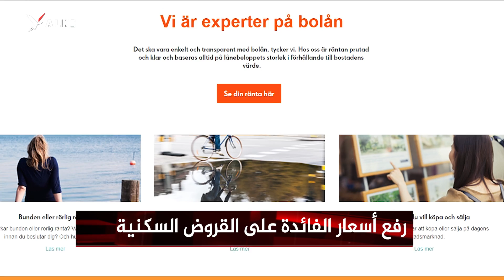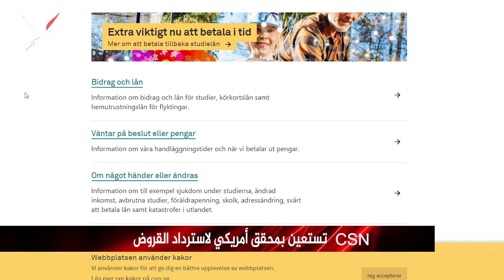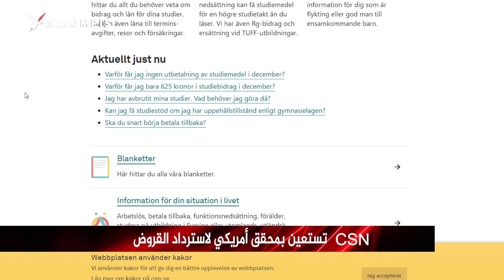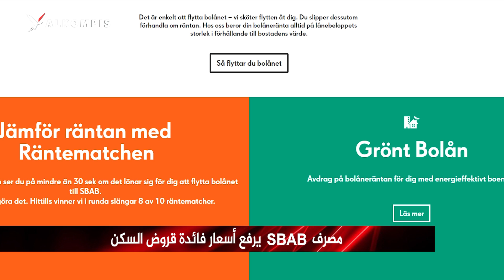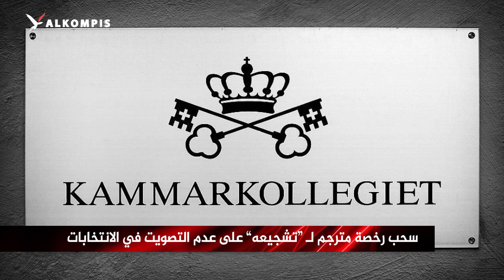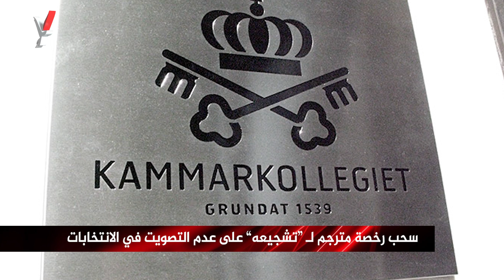توتر جديد في العلاقات بين السويد وروسيا ورفع أسعار الفائدة على القروض السكنية